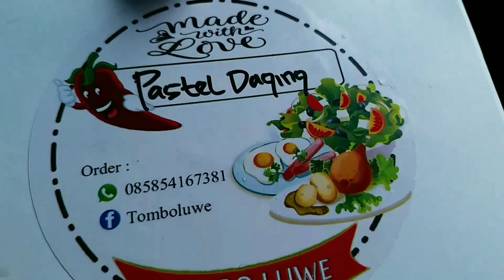TOMBO LUWE KHAS SURABAYA || LUMPIA AYAM PASTEL SAPI MAK PRULL !! MAKAN ENAK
Lumpia Ayam dan Pastel Sapi Tombo Luwe Khas Surabaya || Makan Enak

LUMPIA AYAM & PASTEL SAPI TOMBO LUE KHAS SURABAYA || MAKAN ENAK

Harga Pastel Ayam 3500/pcs
Kalau Pastel Daging 4000/pcs

Harga Lumpia nya 5500/pcs
Isi Rebung, Wortel, Ayam dan Udang

Video Selengkapnya Bisa di Lihat di YouTube Ini : Makan Enak Bersama Samurai 📌📌